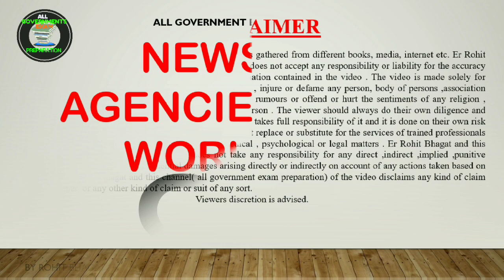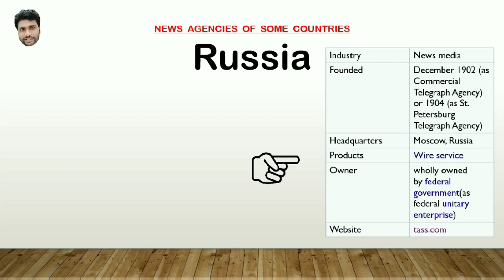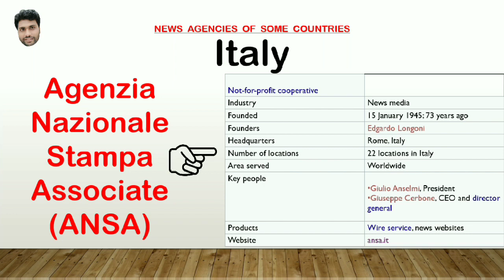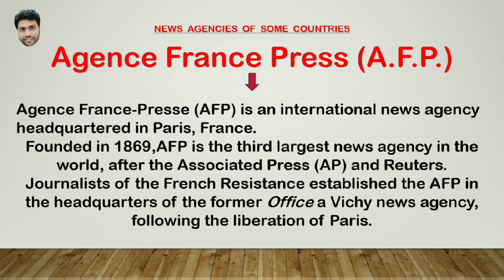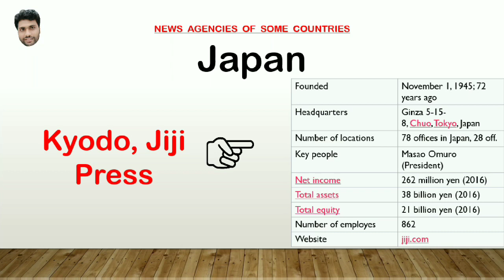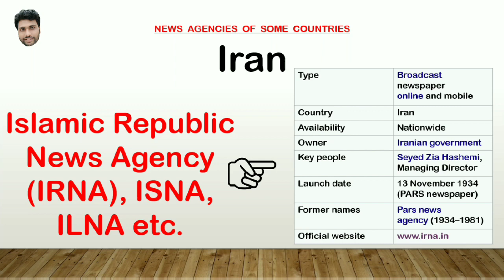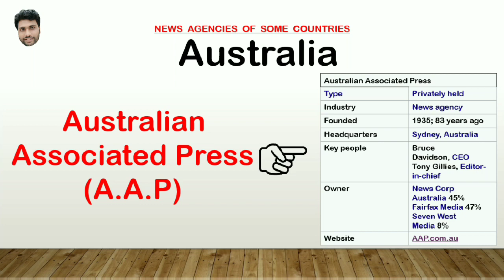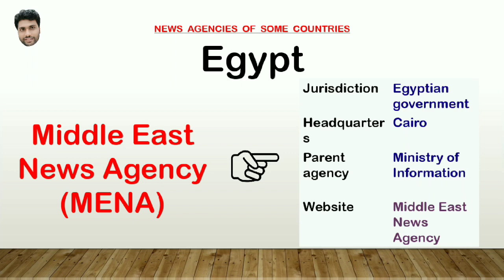NEWS AGENCIES IN WORLD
This video is all about News agency of some countries and it is very useful for those who are preparing for any kind of Government exam or if someone wishes to learn about History and struggle in their life to become the first person in India. This video has strong content to learn about history and one can improve their general knowledge. I will suggest to viewer and student to save this video and share.